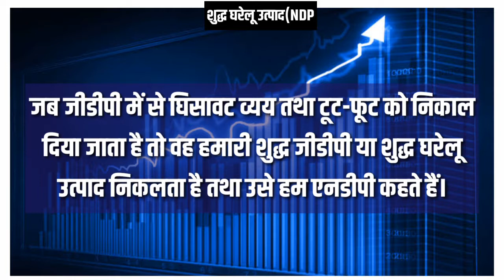आर्थिक शब्दावली-शुद्ध घरेलू उत्पाद(एनडीपी)Economic Terminology - Net Domestic Product (NDP)